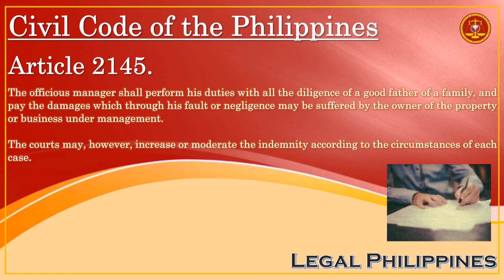Civil Code of the Philippines, Article 2145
CC2145
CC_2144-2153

Republic Act No. 386 Civil Code of the Philippines, Book IV Obligations and Contracts, Title XVII Extra-Contractual Obligations, Chapter 1 Quasi-Contracts, Section 1 Negotiorum Gestio

Article 2145. The officious manager shall perform his duties with all the diligence of a good father of a family, and pay the damages which through his fault or negligence may be suffered by the owner of the property or business under management.

The courts may, however, increase or moderate the indemnity according to the circumstances of each case.